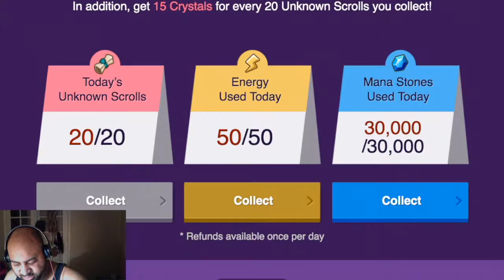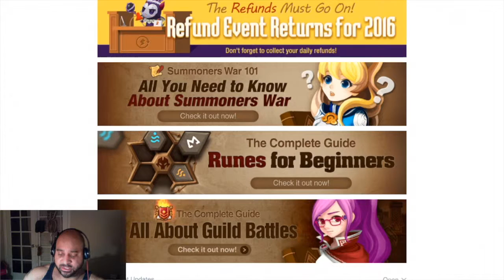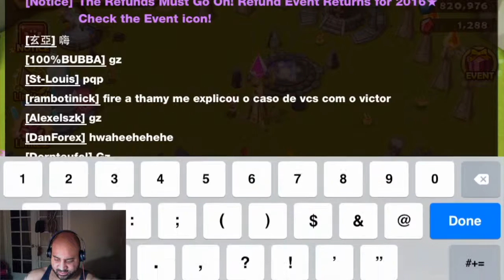Midnight Summons Feb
Did I pull a Nat 5?
What's the best Elven Archer to build?